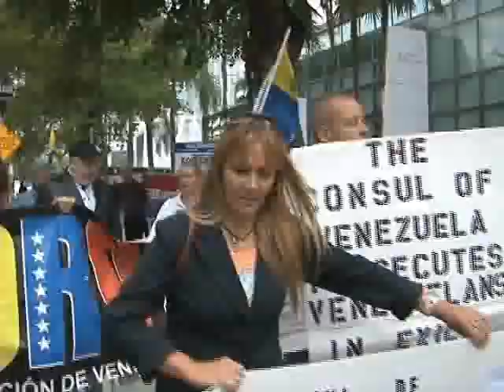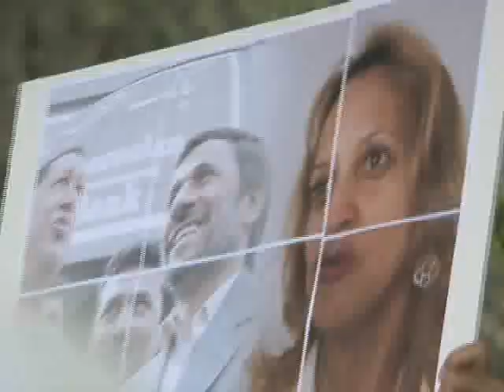Manifestacion venezolana en Miami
Diversas organizaciones de exiliados venezolanos protestaron frente al
Consulado en Miami, exigiendo la renuncia de la cónsul Livia Acosta,  señalada en una investigación como espía del gobierno del presidente Hugo Chávez. Informa desde Miami Alejandro Marcano.